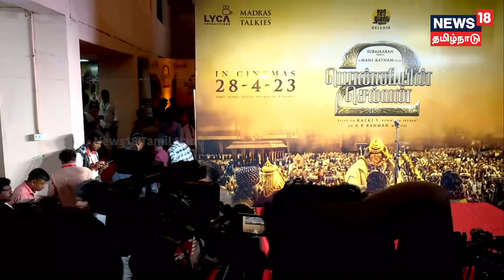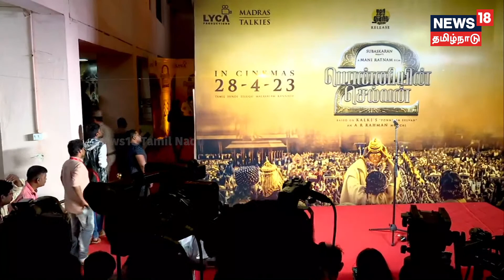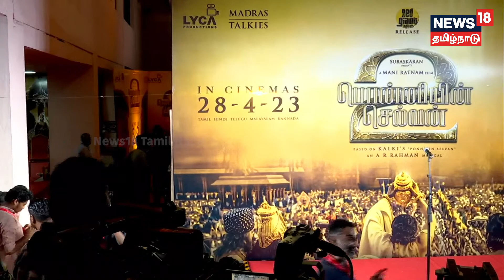Actress Aishwarya Lekshmi In PS2 Event | மக்கள் கொடுத்த அன்புக்கு ரொம்ப நன்றி | Ponniyin Selvan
PS2 | Ponniyin Selvan 2 Music & Trailer Launch | Mani Ratnam | Lyca Productions | Chiyaan Vikram | Karthi | Jayam Ravi | Trisha | Aishwaraya Rai | Aishwarya Lekshmi | News18Tamilnadu | Tamil News